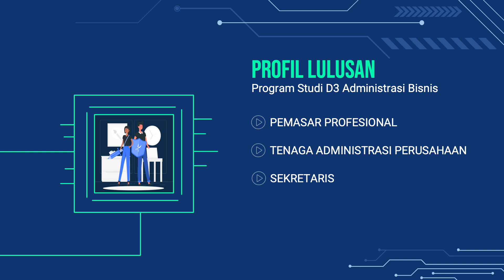Video Presentasi Jurusan Administrasi Bisnis Poliban - 2021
PPT Jurusan Administrasi Bisnis Politeknik Negeri Banjarmasin - 2021